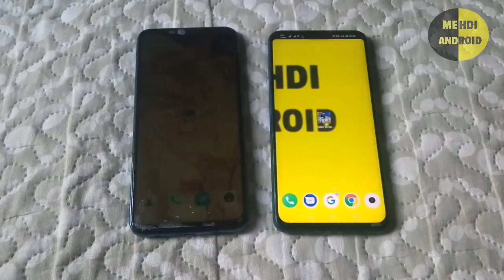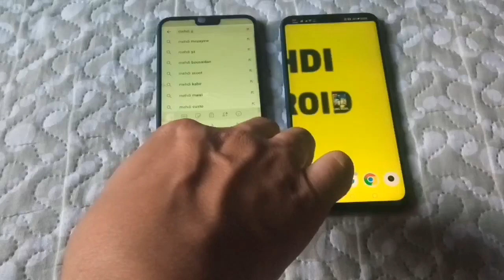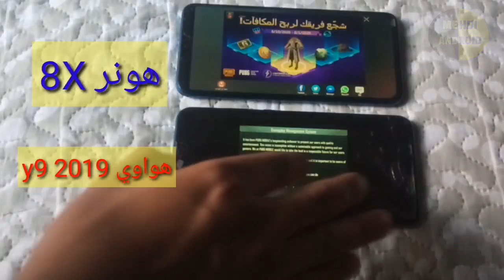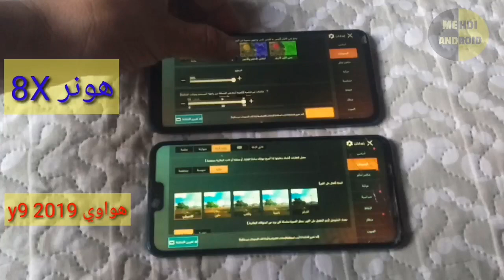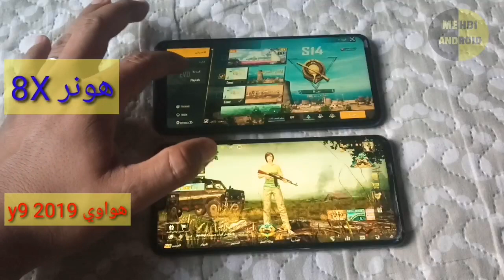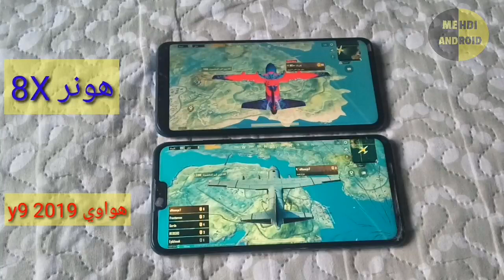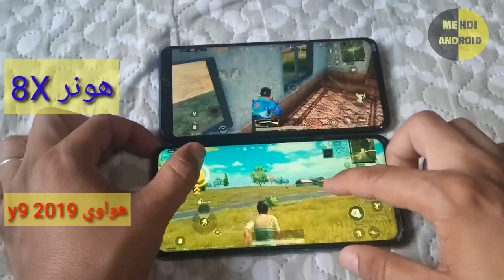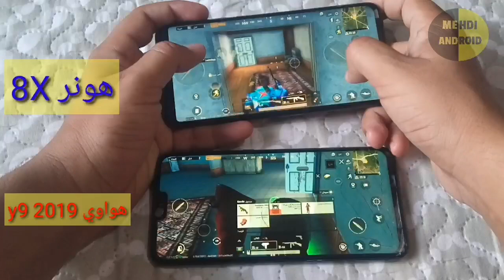Huawei y9 2019 vs honor 8x مقارنة بين هاتف هواوي y9 2019 و هونر 8x عند إقلاع لعبة ببجي مبايل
مقارنة هواوي y9 2019 و هونر 8x عند إقلاع لعبة ببجي مبايل comparaison pubg mobile lunch
Honor 8x vs Huawei y9 2019